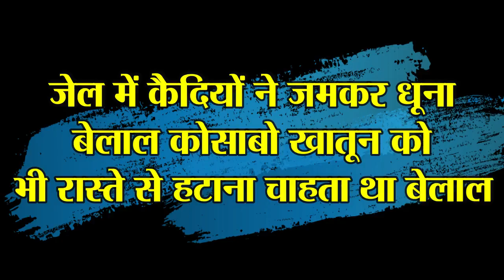जेल में कैदियों ने जमकर धूना बेलाल को | आजाद सिपाही